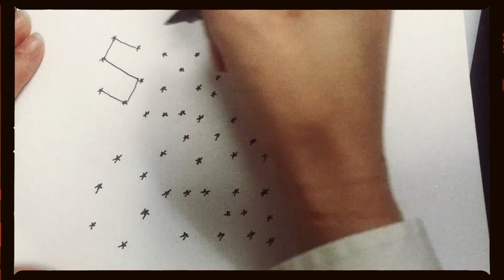Molly Kate Kestner x The Monroes - Small Town Stars [Behind the Scenes]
Every song has countless hours behind the scenes that go into it. For Small Town Stars, we flew out to Nashville to record the song in our friend Johnny's studio. We built the song up from scratch and had a lot of fun doing it. Here's a look at what our week looked like. We are so excited to bring you more music & content.